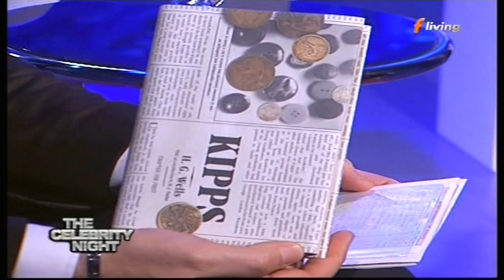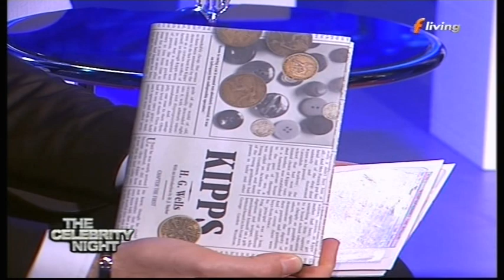Jean Paul Carbonaro Interviewed on The Celebrity Night